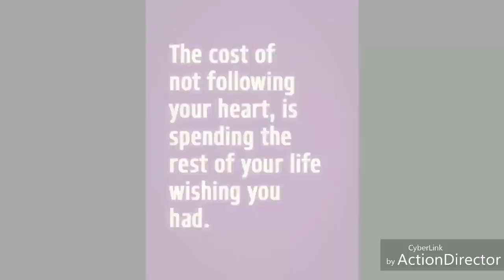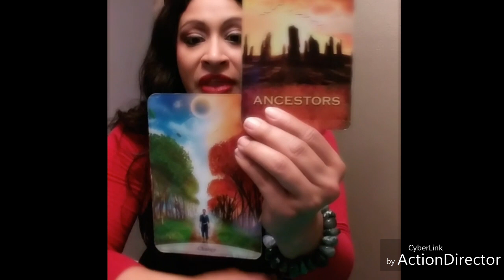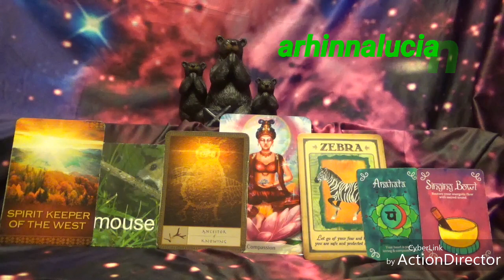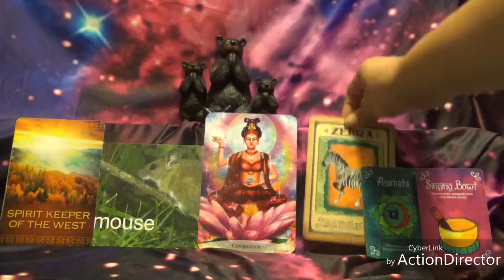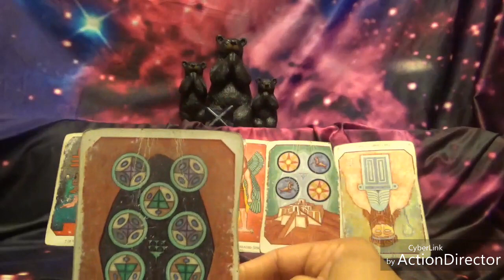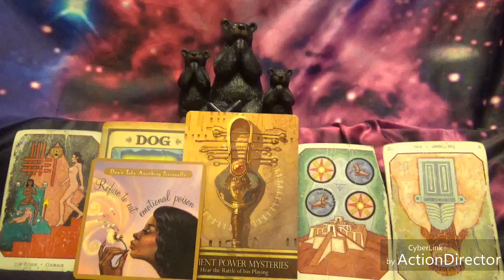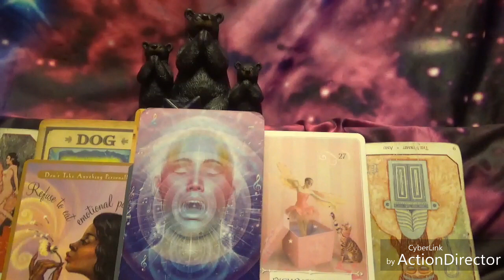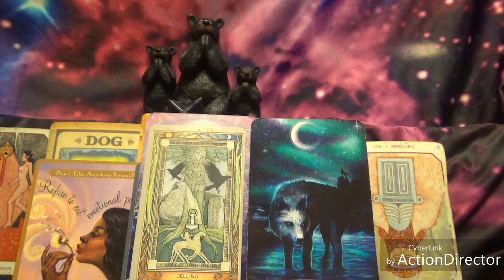Aries: April Energy Forecast: Release to receive!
Curious about what this energy has for you? Get a video ... That will use the insight of tarot and Oracle cards to give you a spiritual map on how to maneuver these energies! DM me for details... Videos are on sale for 20$ until April 15..Then they will be 35 or 2x50.They take about 7 to 10 days to be received via personal link yo my YouTube.  No one but you will have access To it😘 Phone / Skype/ whatsapp  are 60$ for an hour session💗

Wisdom of the oracle: Colete Barron- Reid
Nahualli Animal Oracle: Caleum Rainieri and Ivory Andersen
Don Miguel Ruiz: The Four Agreements